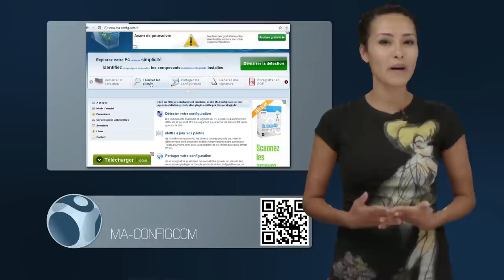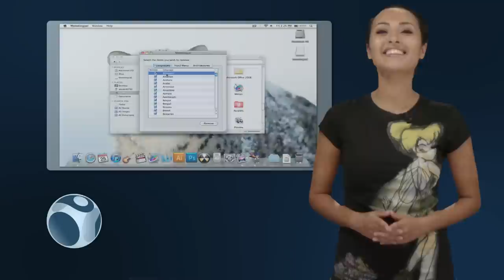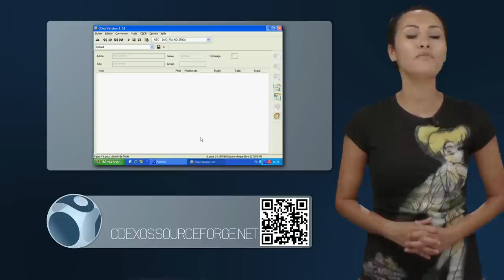WebSpotting S2E3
Présentatrice :
Hédia Charni @Hedia

Réalisateurs :
Korben @Korben

Producteurs :
DemainTv @demaintv